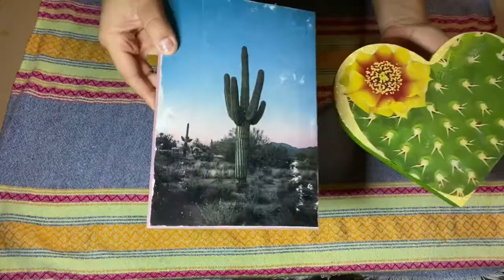Image Transfer to Wood DIY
If you’re wondering how to transfer photos to wood, it’s a relatively simple process. You’ll print a photo out on a dry ink printer (like laserjet or an HP). You’ll paint a medium on the front of the photo, and then smooth it onto an unfinished or painted wood surface.

Supplies
-printed image
-wood surface
-water
-medium brush
-Mod Podge
-squeegee or ID card
-scissors